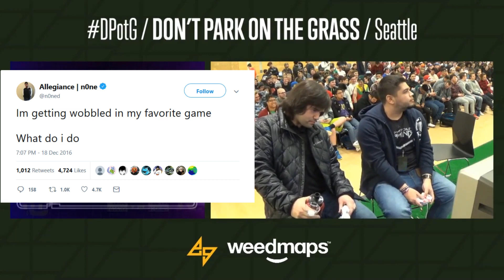ANALYSIS: How wobbling affects the metagame